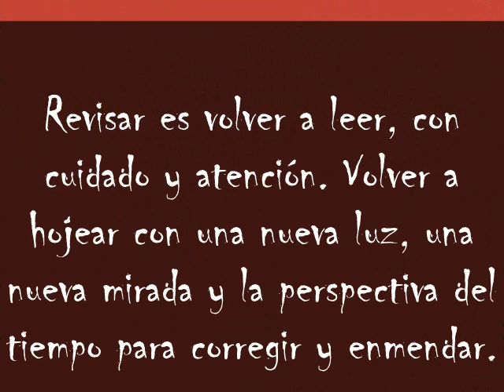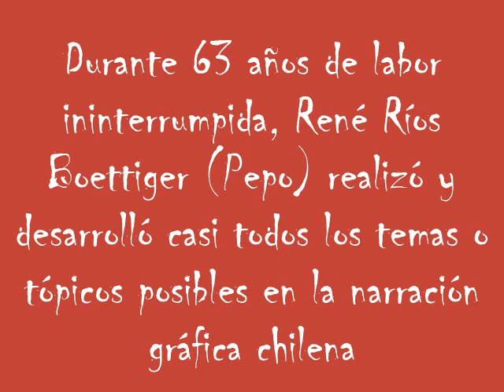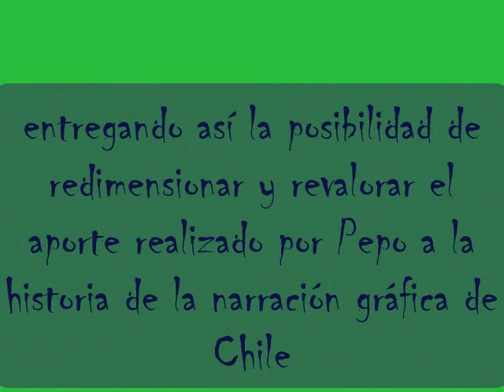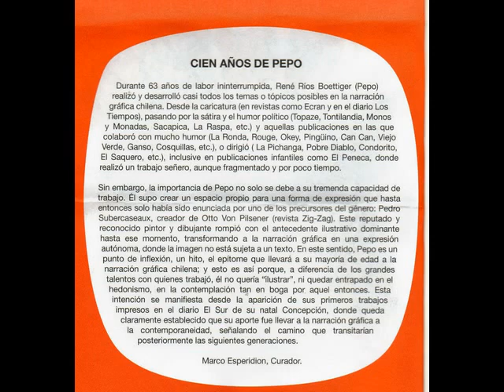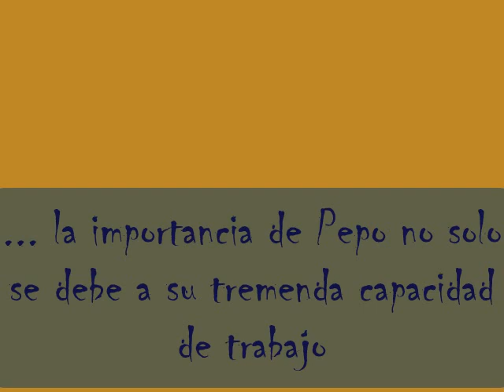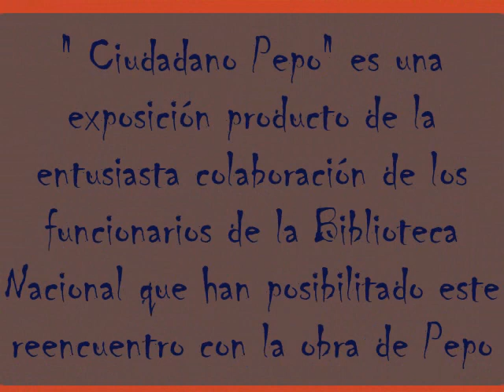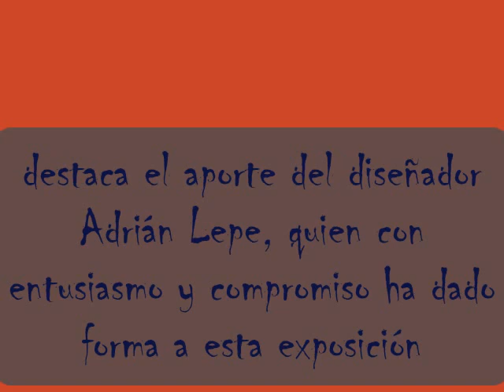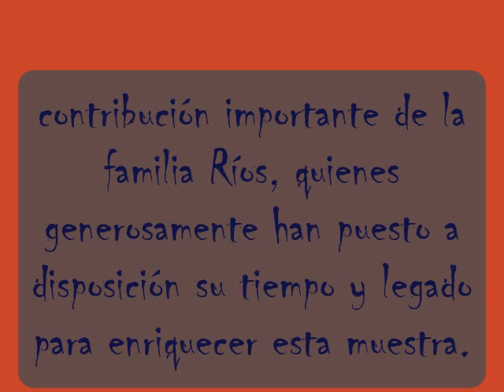Extraordinaria Exposición Ciudadano PEPO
Invitación a visitarla en la Galería de Cristal de la Biblioteca Nacional